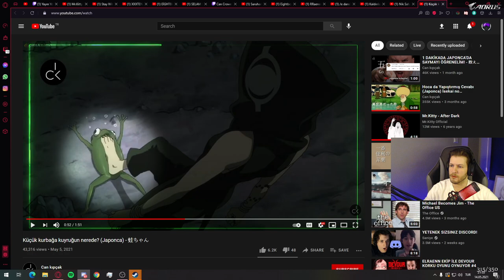ODİSNOS - DARK SOULS III OYNUYOR (EĞER ÖLÜRSE OYUN BİTER)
odisnos eightborn,
odisnos can crowe,
odisnos nik,
odisnos doğum günü,
odisnos nick,
odisnos izliyor,
odisnos rocket league,
odisnos komik anlar,
odisnos alt f4,
odisnos derin arslan,
odisnos can crowe 1,
odisnos cyberpunk,
odisnos can,
odisnos derin,
odisnos discord,
odisnos eightborn izliyor,
odisnos eightborn katman,
odisnos elraen,
odisnos eightborn v2,
eightborn rp odisnos komik anlar,
öğrenci evi odisnos,
odisnos gta 5,
odisnos katman,
odisnos kimdir,
odisnos ne demek,
odisnos rise of kaya,
odisnos rp,
odisnos ranch,
odisnos ranch simulator,
odisnos rust,
odisnos saru,
odisnos steam,
odisnos şarkı söylüyor,
odisnos şarkı,
odisnos twitch,
odisnos valorant,
odisnos yemek,
eightborn komik anlar,
eightborn sezon 2,
eightborn doğa,
eightborn efecan,
eightborn erp,
eightborn tiktok,
eightborn ares,
eightborn akoni,
eightborn akın,
eightborn altan,
eightborn alparslan,
eightborn açılış,
eightborn altan eylül,
eightborn atilla,
eightborn beço,
eightborn burak,
eightborn bahattin,
eightborn bora,
eightborn blvck,
eightborn banka soygunu,
eightborn beço komik anlar,
eightborn ban,
eightborn chess,
eightborn ck,
eightborn curt,
eightborn can,
eightborn can crowe,
eightborn cinematic,
eightborn clips,
eightborn coşkun,
eightborn dc,
eightborn çağla,
eightborn çaçarov,
eightborn çatışma,
eightborn çağla efecan,
eightborn çağla ck,
eightborn çaçarov ck,
eightborn çete savaşı,
eightborn çaça,
eightborn derin,
eightborn delibal,
eightborn derin ck,
eightborn doe,
eightborn drivers,
eightborn damian,
eightborn duygusal anlar,
eightborn efecan çağla,
eightborn elraen,
eightborn eylül,
eightborn en çok izlenen klipler,
eightborn edit,
eightborn eylül twitch,
eightborn c.h.e.s.s,
eightborn altan erp,
eightborn funny,
eightborn fati,
eightborn freestyle,
eightborn fragman,
eightborn flavor,
eightborn funny moments,
eightborn foxvelox,
eightborn geralt,
eightborn gangsta paradise,
eightborn gökhan hurmacı,
eightborn günlük en fazla izlenen 40 klip,
eightborn günlük klip,
eightborn giriş ekranı,
eightborn gicaas,
eightborn nedir,
eightborn 5,
eightborn haber,
eightborn hera,
eightborn holmes,
eightborn harun,
eightborn hakkında konuşuyor,
eightborn hacker,
eightborn ıc3peak,
eightborn ıgor,
eightborn ıcepeak,
eightborn ınna,
eightborn igor,
eightborn interaktif,
eightborn inna,
eightborn intro,
eightborn ilk gün,
eightborn igor komik anlar,
eightborn illegal,
eightborn ic3peak,
eightborn jugular,
eightborn japon,
eightborn jailbreak,
eightborn jet düştü,
eightborn kağan bozok,
eightborn klip,
eightborn kavga,
eightborn komik anlar izliyor,
eightborn katman,
eightborn kadir,
eightborn kta,
k.t.a eightborn,
eightborn lspd,
eightborn lspd komik anlar,
eightborn lucy,
eightborn laf sokmalar,
eightborn lena,
eightborn melodi,
eightborn mia,
eightborn müslüm,
eightborn müko,
eightborn mülayim,
eightborn nasıl girilir,
eightborn neco,
eightborn onur,
eightborn onur komik anlar,
eightborn oyuncuları,
eightborn operasyon,
eightborn off stream,
eightborn oyun,
eightborn onur şarkı,
o ses eightborn,
eightborn ökkeş,
eightborn özet,
eightborn ölüm,
eightborn ölenler,
eightborn önemli anlar,
eightborn ölen karakterler,
eightborn polis,
eightborn pd,
eightborn polisten kaçma,
eightborn pd eğitimi,
eightborn rp,
eightborn racon,
eightborn rus mafyası,
eightborn rus,
eightborn rol pası,
eightborn rap,
eightborn röportaj,
eightborn rp komik anlar,
eightborn sezon 2 izliyor,
eightborn saru,
eightborn sezon 2 trailer,
eightborn sezon 2 trailer izliyor,
eightborn sezon 1,
eightborn sezon 2 komik anlar,
eightborn sinematik,
eightborn şarkı,
eightborn şahap,
eightborn şarkı söylüyor,
eightborn şarap,
eightborn şeytanın avukatı,
eightborn şarkı söyleyenler,
eightborn tv,
eightborn trailer,
eightborn tarkan,
eightborn test,
eightborn tanıtım,
eightborn telefon,
eightborn tüm ck lar,
eightborn utku,
eightborn unlost,
eightborn ukulele,
eightborn üzüntülü anlar,
eightborn ücretli mi,
eightborn ücret,
eightborn üyeleri,
eightborn üye ol,,
eightborn başvuru ücreti,
eightborn v2,
eightbornv,
eightborn vagos,
eightborn v2 trailer,
eightborn v2 izliyor,
eightborn v2 komik anlar,
eightborn valentina,
gta v eightborn,
eightborn v komik anlar,
eightbornv sezon 2,
eightborn v elraen,
eightborn v edit,
eightborn v trailer,
eightborn yenilikler,
eightborn yaşar,
eightborn yorgun demokrat,
eightborn yaren,
eightborn yayın yasağı,
eightborn yayıncıları,
eightborn 10ur,
eightborn 1. bölüm,
eightborn 10ur komik anlar,
eightborn 1. sezon,
eightborn 100 klip,
eightborn 10ur şarkı,
eightborn komik anlar 1,
chess eightborn 1,
eightborn curt bennett 1,
eightborn andre bölüm 1,
eightborn ares 1. bölüm,
eightborn igor 1. bölüm,
eightborn 2.sezon,
eightborn 23,
eightborn 2021,
eightborn 2.sezon izliyor,
eightborn 2. bölüm,
eightborn 2.sezon komik anlar,
sezon 2 eightborn,
elraen sezon 2 eightborn,
season 2 eightborn,
eightborn season 2 izliyor,
eightborn sezon 2 kavga,